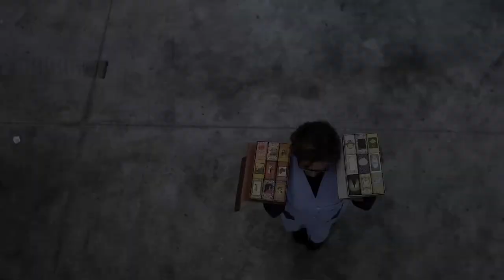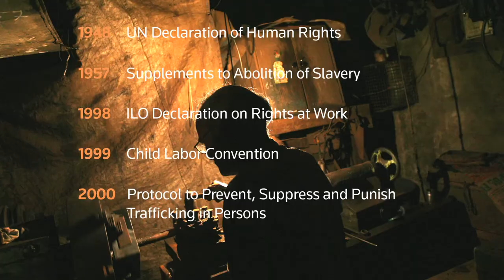Trust Women 2014 - Slavery and Supply Chains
The sad truth is that slavery is part of the modern supply chain. Twenty years ago, when global corporations began outsourcing the production of their goods, most of them lost control of their supply chains. Supply chains have become increasingly long and complex, and companies are often outsourcing responsibility to third party certification schemes that often don’t guarantee much at all. So, how can we make sure that companies don’t sell us products made by slave labour?